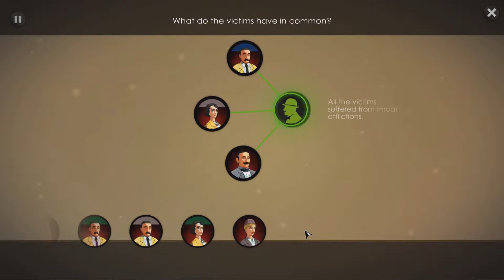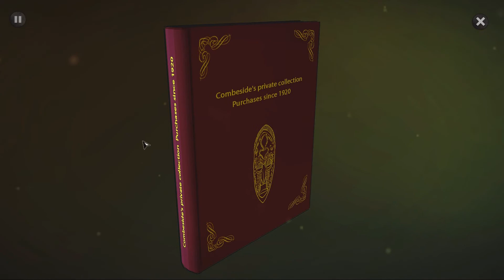Agatha Christie The ABC Murders Walkthrough | Part 7: Alexander Bonaparte Cust [PC]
The ABC Murders is an adventure and investigation game adapted from the classic Agatha Christie novel.

WalkthroughGeek is a channel devoted exclusively to PC game walkthroughs.